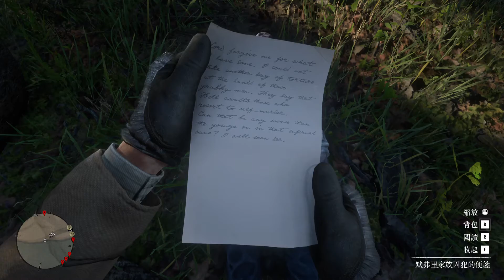Red Dead Redemption 2 默弗里家族囚犯